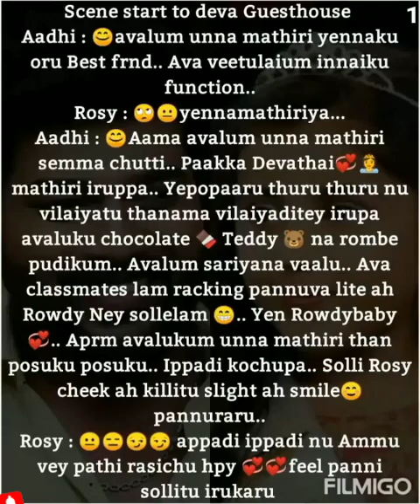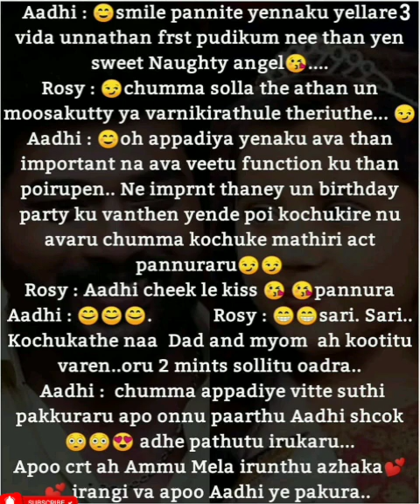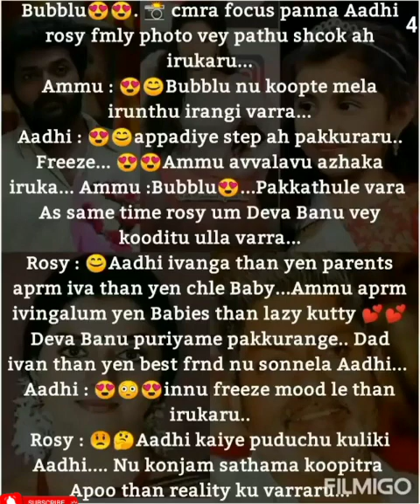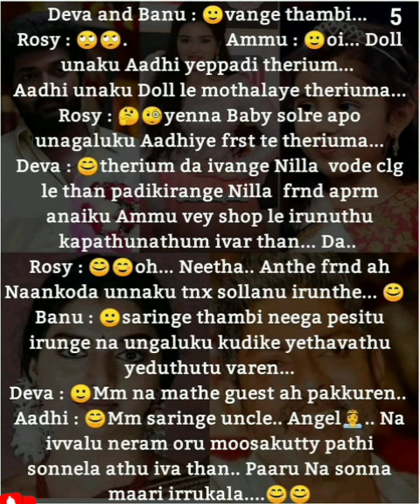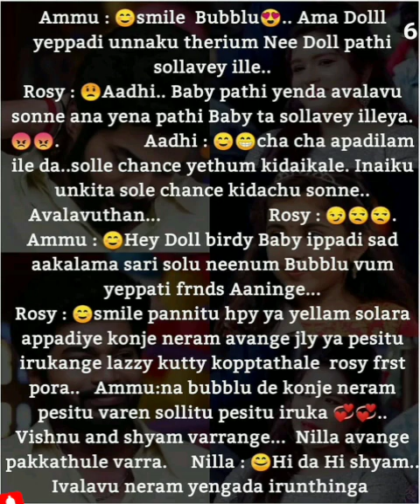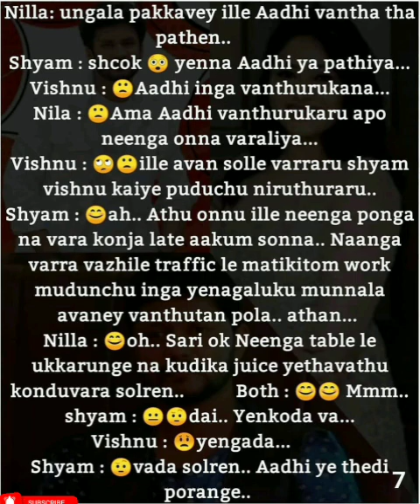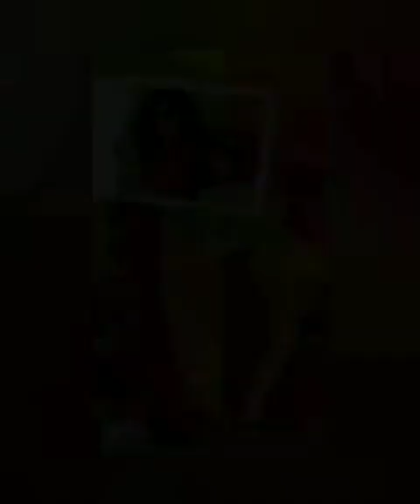Piyar Prema Kadhal || Episode 25(Part-1) || AP Tale Time